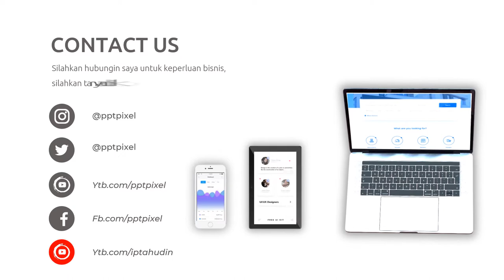Video Promosi Kopi Nusantara, Coffe Shop, Promo, Marketing, Online, Jual, Beli, Produk, Terkini, Mod